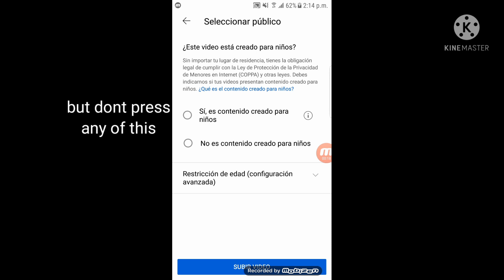How to open the comments on your yt vid